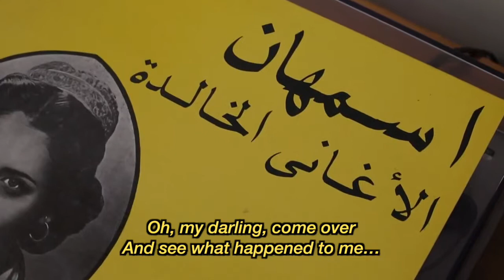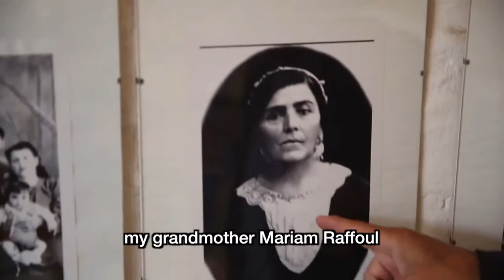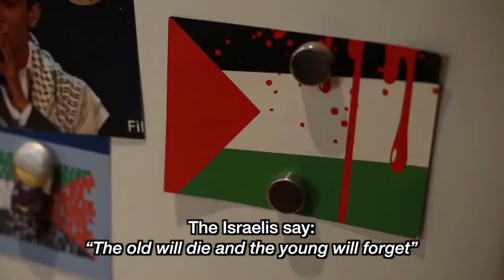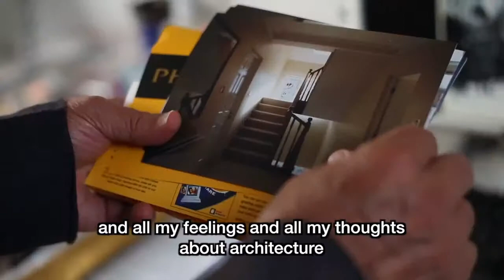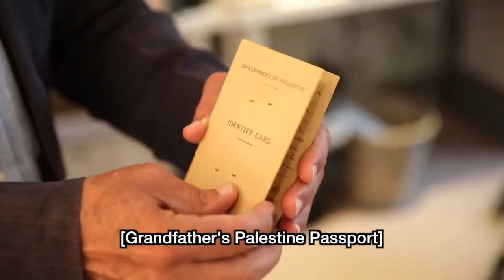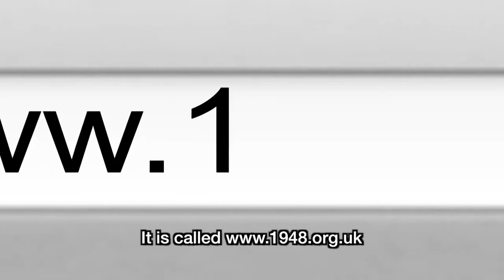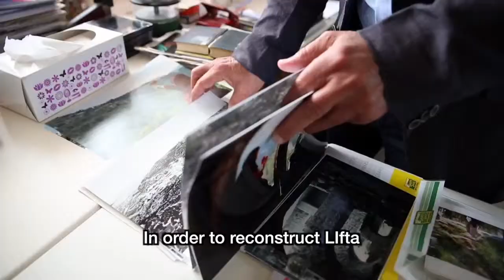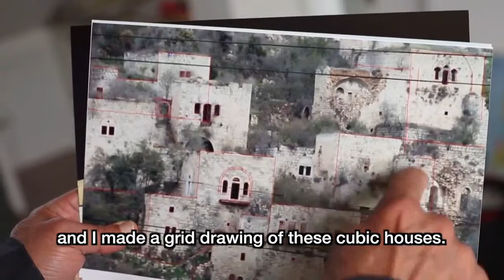Antoine Raffoul: Personal Reflections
Antoine Raffoul raises issues about the Return, the village of Lifta and the power of persistence.